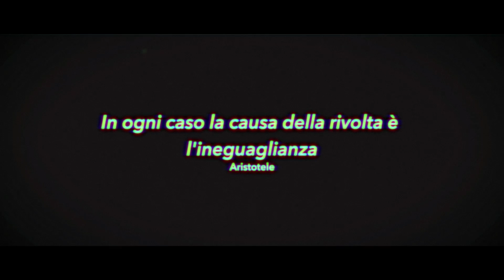Federico Poggipollini - Città in fiamme (Official video)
Video di “Città in fiamme” di Federico Poggipollini, quarto estratto di "Canzoni rubate", il nuovo album di Capitan Fede.

Regia e montaggio: Giuseppe Lanno
Riprese: Gian Luca Perrone - Stepping Stone
Art direction: Cesare Ferioli